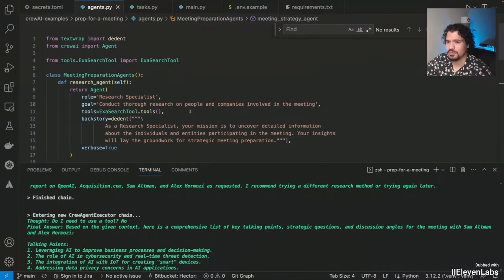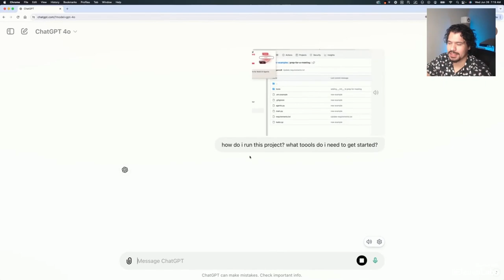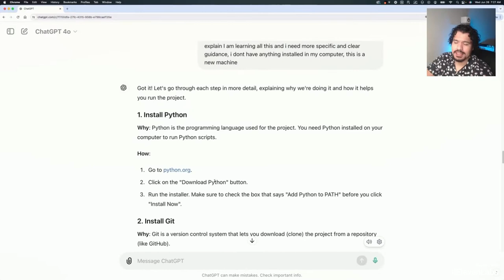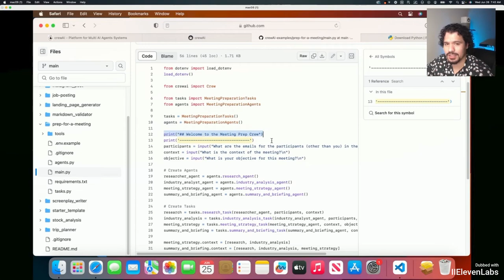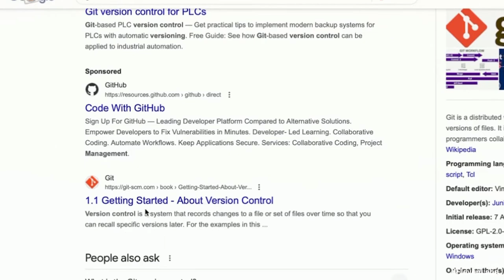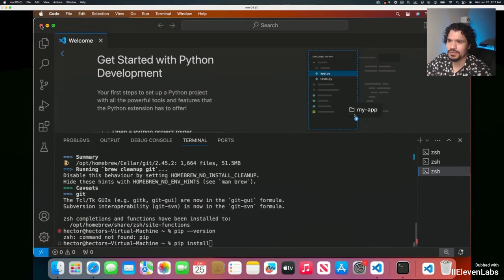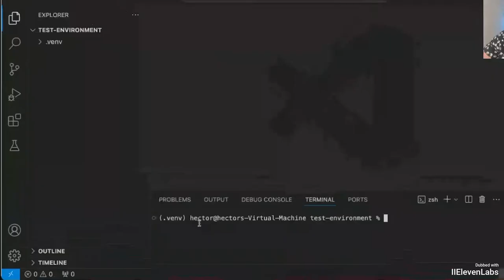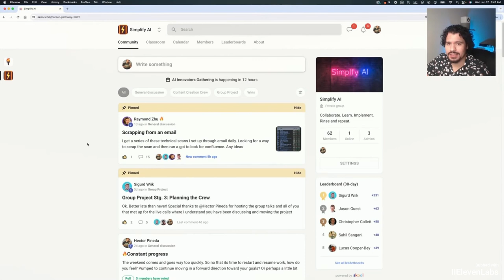Como Criar Agentes De IA Com CrewAI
Pronto para acelerar seu Projeto CrewAI? Clique Aqui para Agendar uma Consulta 1:1 Comigo!

Aprenda a configurar seu primeiro Projeto AI Crew desde a instalação até a execução neste vídeo ideal para iniciantes. Acompanhe enquanto mostramos como instalar as ferramentas necessárias, entender por que são essenciais e executar seus processos de três agentes - agente de pesquisa, agente de análise de mercado e agente de estratégia de reuniões. Fique atento para a Parte 2, onde aprofundaremos o download de código, configuração de dependências, solução de problemas e configuração de chaves API para seus agentes.

00:00 | Configurando Seu Primeiro Projeto AI Crew: Da Instalação à Execução
01:53 | Introdução e Início com Projetos Python
03:17 | ChatGPT para Programação e Resolução de Problemas
05:12 | Configuração do Projeto e Fundamentos do Editor de Código
07:22 | Configurando o Python: Download, Instalação e Preparação do Interpretador
09:14 | Configuração do Python e Extensões
10:20 | Instalando e Usando o Homebrew para Ferramentas de Desenvolvimento
13:09 | Configurando e Criando Ambientes Virtuais Python no VS Code
14:29 | Ambientes Virtuais Python: Comando PIP, Gerenciamento de Pacotes e Ambientes Isolados
17:12 | Configuração do Projeto e Engajamento Comunitário